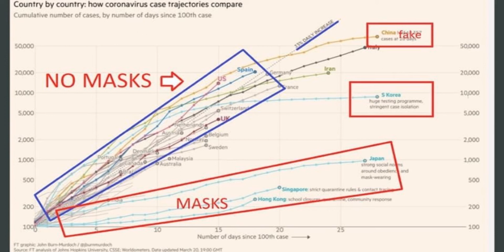public-health |_ covid19_masks-v-no masks